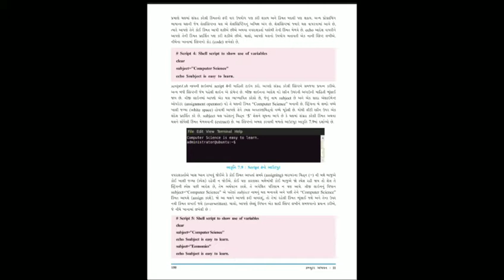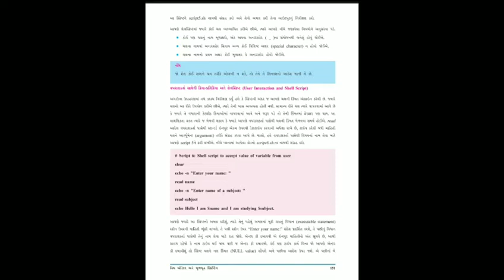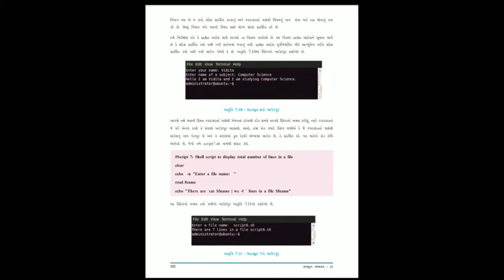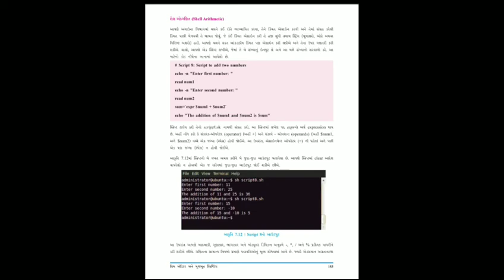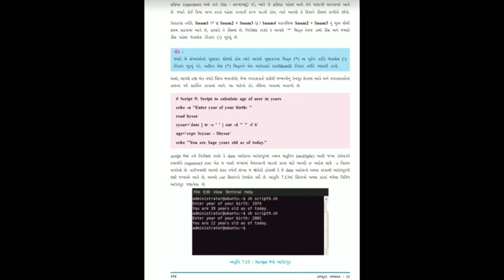11 STD LESSON-7 VIM EDITOR THEORY-4